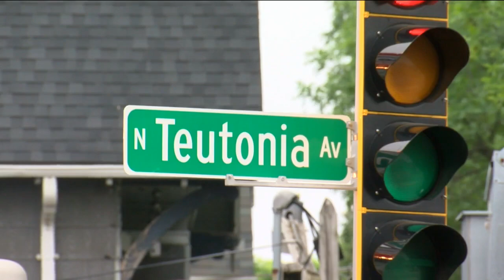Residents, business owners weary of dangerous intersection after high-speed crash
Sandwich God owner Michael Smith is concerned about his staff coming to and from work at his restaurant at Teutonia and Vienna.